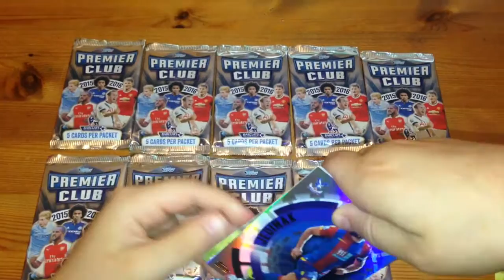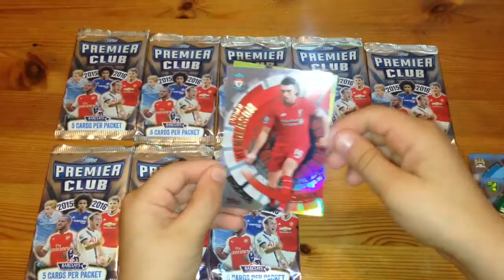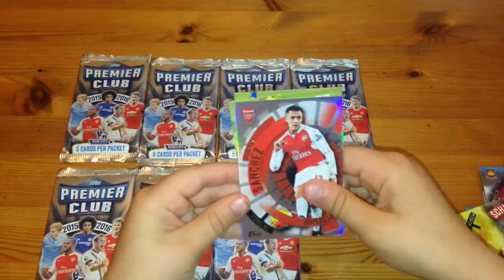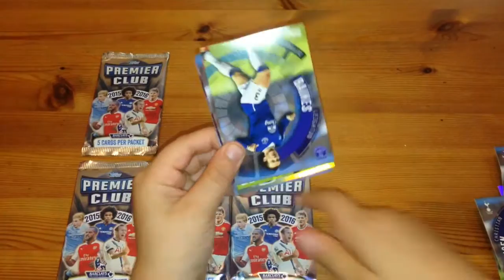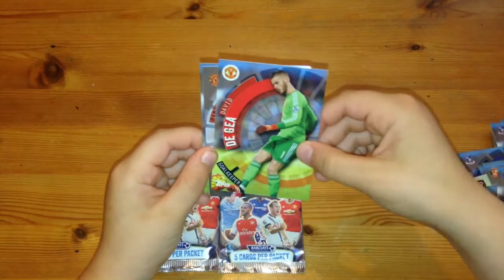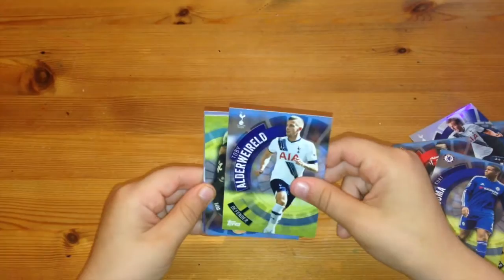TOPPS PREMIER CLUB 2015/2016 10 PACKS